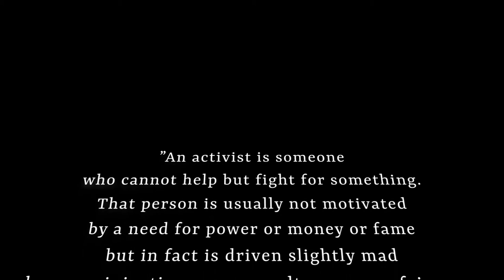Anonymous for the Voiceless - Cube of Truth - Melbourne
Music info:
Whitesand - Rhythm of the Dawn